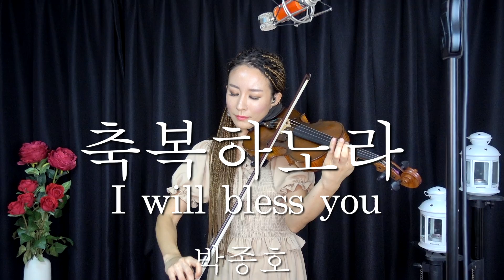축복하노라 바이올린 연주 & 영어가사 (I will bless you violin cover & English Lyrics)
It's been a while since I uploaded a worship song violin cover, so I wanted to share with you a very beautiful worship song called "I will bless you" by Park Jong Ho who is a very famous CCM singer in Korea and also a professor in Handong University.  Hope everyone enjoys this violin cover & Have a blessed Sunday❤️

여러분 행복한 주일입니다🤗
찬양곡을 올린지 너무 오래된 것 같아서 오늘은 유명한 CCM가수이자 한동대학교 교수님이신 박종호님의 곡 "축복하노라"를 연주해 보았습니다.  바이올린 연주도 즐겁게 감상 부탁드리구요, 은혜 충만한 주일 되셔요❤️

💝 For supporting Julezworld channel/
💝 Para apoyar el canal Julezworld/
💝 為了支持茱麗世界頻道/
💝 줄스월드채널 후원/
💎 中國工商銀行 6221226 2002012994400 CHOI DAYEE
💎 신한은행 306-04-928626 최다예